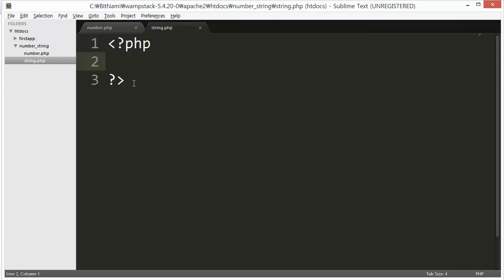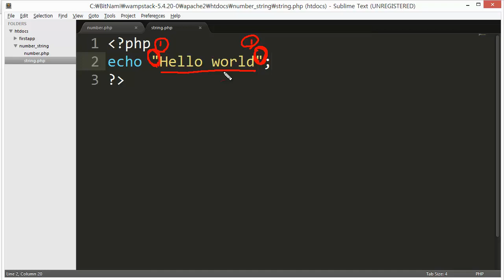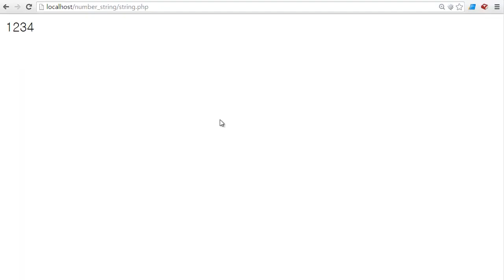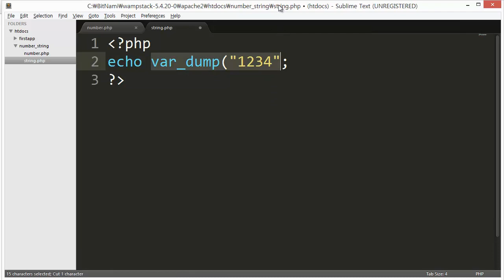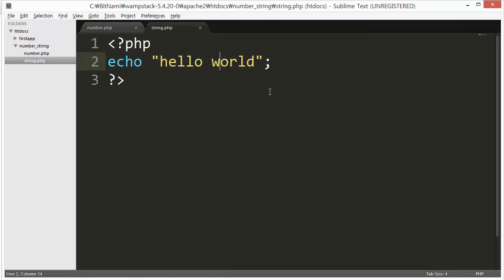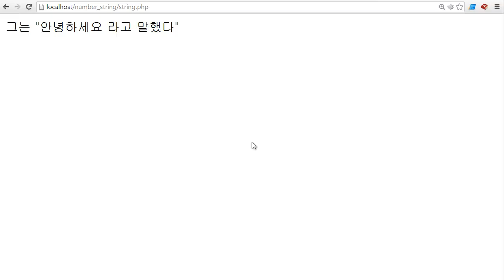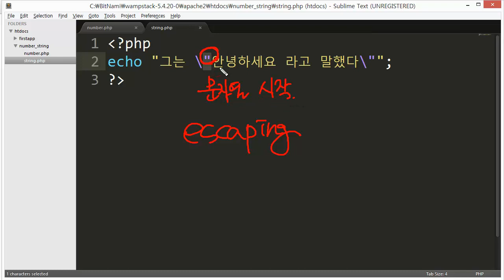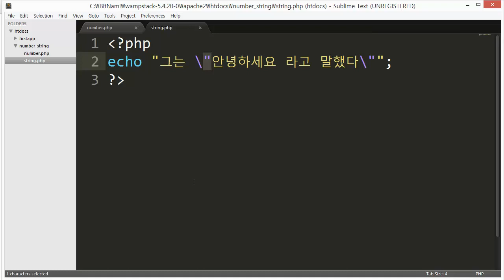문자와숫자 문자